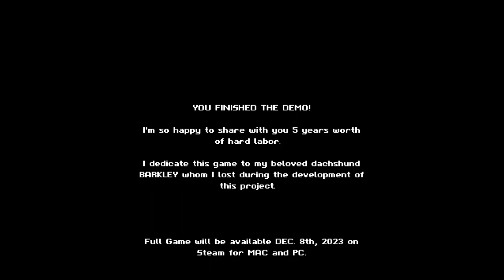Petey Pedro unBEETable Adventure Demo No Commentary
The cutscenes did not run smoothly for me so apologies about that!

"A nostalgic game for those RAD 80's and 90's kids. Help Petey Pedro get back home after falling into a magical world where the SWEETS he chose over a healthy beet are now his worst nightmare."